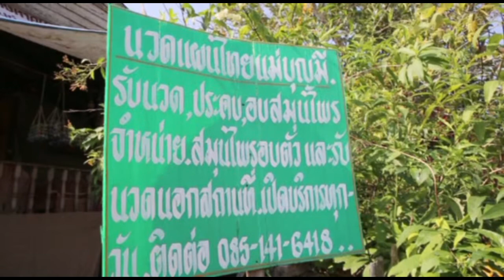ลูกประคบสมุนไพรบ้านไชยสถาน003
กลุ่มนวดแผนไทยบ้านไชยสถาน 207 ไชยสถาน หมู่ 7 ต.ห้วยข้าวก่ำ อ.จุน จ.พะเยา 56150 ติดต่อ : นางบุญมี รู้เพียร โทร :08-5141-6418